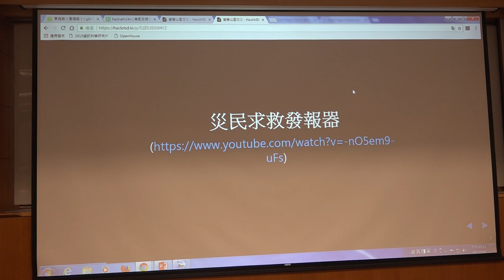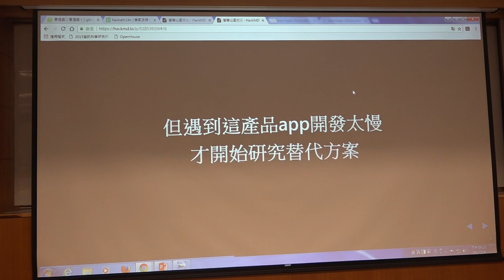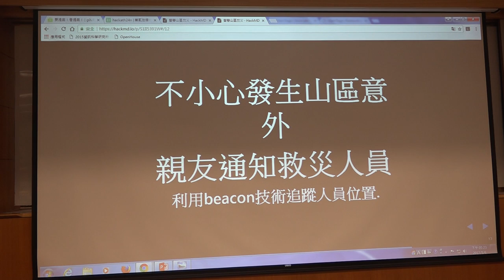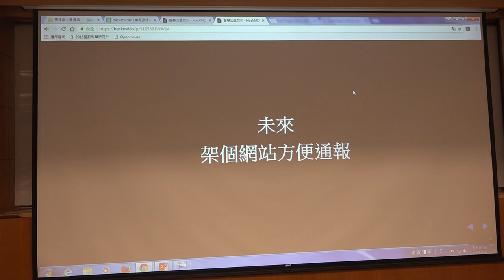g0v tw hackath24n — 成果報告 — 智慧山區救災 ／ gavin — 凍省黑客松